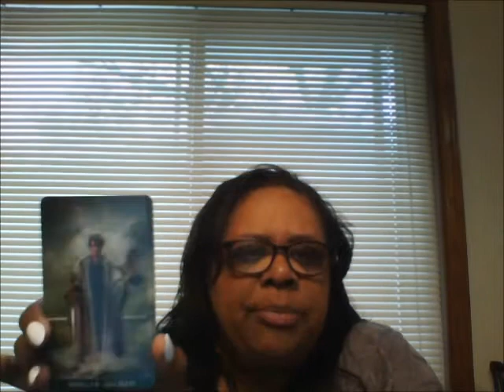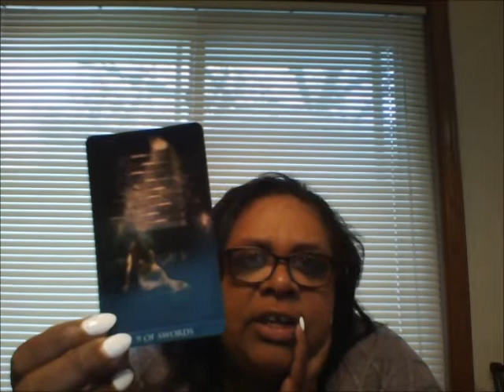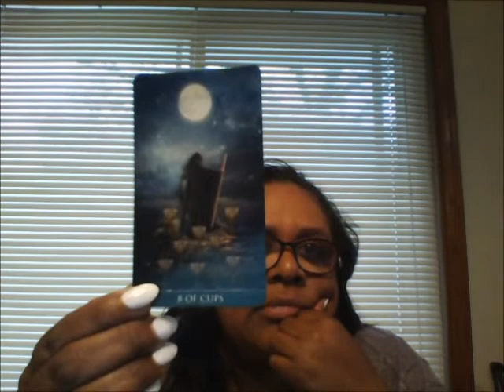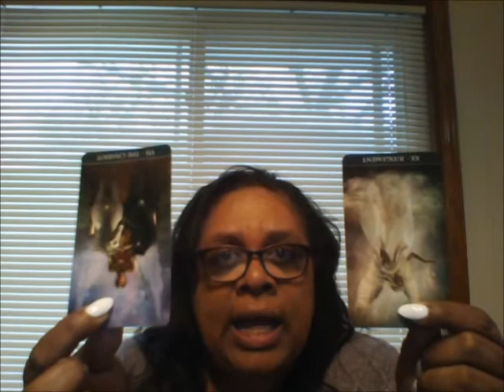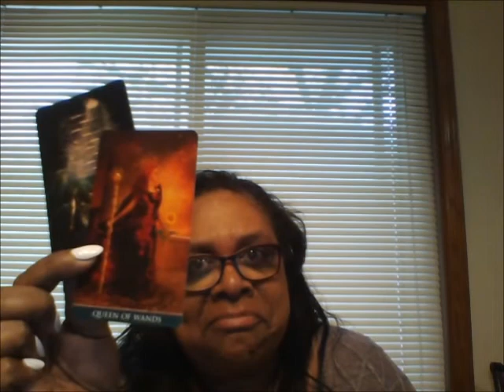Taurus April 2018 Tarot (REPOST) - Let them go so abundance can come